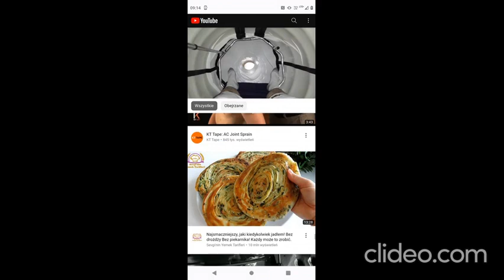Changing Concentration: Power Frequencies :)))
Special Thanks:

Turtles & Mice & Mark Wahlberg & Will Smith & Sonia Choquette & Zoe Saldana & Zendaya & Jackie Chan & Vin Diesel & Mike Myers & Truong Giang & Mariah Carey & Bruce Lee & Mr. T & Dolph Lundgren & Antonio Banderas with Kmyle with Russell Brand and Gwen Stefani and Doug Wead with Benjamin Walker and Cloris Leachman